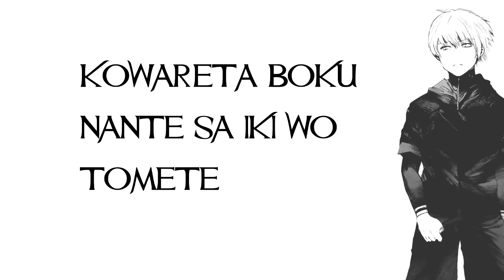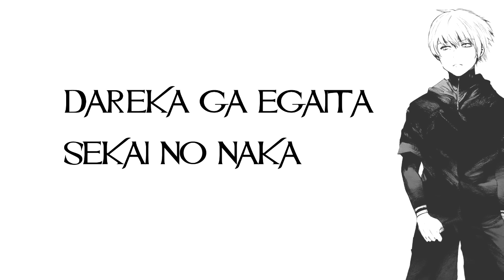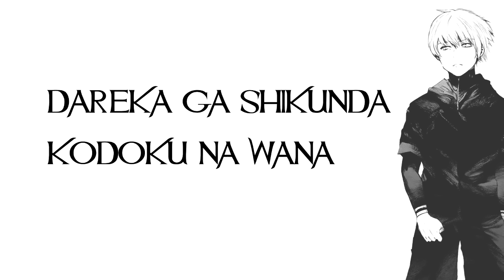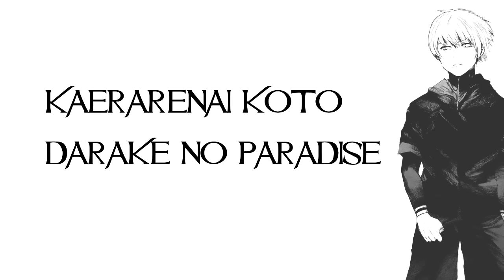Tokyo Ghoul Unravel Lyrics Official Acoustic